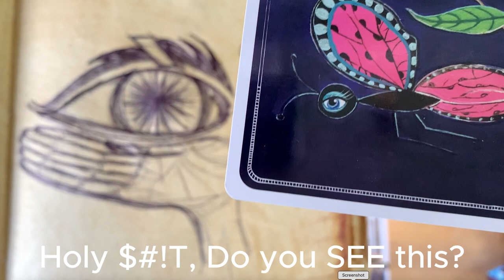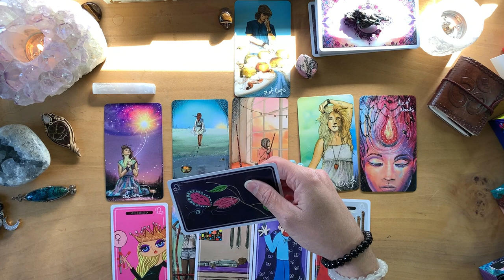Are you seeing eye to eye? See clearer when you meditate.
Intuitive Tarot Readings: Twin Flame 1111, Soulmate, Love, Family, Friends, Relationship, Money, Finances, Career, Community, Creativity, Personal Expression, Inner Healing, Health, Chakras, Vibrations, Energies, Spirit Animals, Arc Angels, Spirit Guides, Higher Knowing, Awakened, Third Eye, Dreams, Universe, Planets, Stars, Constellations, Moon Phases, Astrology, Birth Chart, Navigation, North Node, South Node, Sun, Moon, Rising, Venus, Mars, Feminine, Masculine, Zodiac Signs, Aries, Taurus, Gemini, Cancer, Leo, Virgo, Libra, Scorpio, Sagittarius, Capricorn, Aquarius, Pisces, 12 Astrological Houses, Numerology, New Beginnings, Union, Collaboration, Foundation, Changes, Harmony, Spirit, Manifestation, Wisdom, Master Numbers, 11, 22, 33, 44, Amplified Numbers, 1111, 2222, 3333, 4444, 5555, 6666, 7777, 8888, 9999, Signs, Synchronicities, Right Path & Divine Timing. What do you SEEK?

Hello!

My name is Tara.

Sun = Cancer
Moon = Scorpio
Rising = Taurus
Venus = Gemini
North Node = Virgo

As a spiritual healer, tarot reader and interior designer my goal is to create a space that is completely in tune with you and what you desire in your life. My approach is gentle and supportive, focused on uncovering your own inner wisdom and power. My sessions are designed to help you tap into your innate intuition and use it to create the life that's perfect for you. Whether you are looking for personal empowerment or guidance in your professional life, I'm here to help you on your journey.

YOU will tap into your Intuition to find the answers that you SEEK. I am here to be a clear channel for the messages to come through from spirit. I use Tarot cards as a tool for growth, to be interpreted and analyzed for your greatest good and for the good of others. Take what resonates and leave the rest for someone else, these are general readings for the collective. Some messages may not be for you, however, you may see or hear messages that I do not see or hear and these will need to be accounted for in your reading as well. TRUTH will be revealed, be forewarned, this is RAW material which could rub you the wrong way. Ultimately the power of choice on how you decide to collect your messages and take action from what you have learned is always up to you. This channel is about having fun, learning new things and to opening yourself up to new ideas and inspiration in many areas of your life: Love, Career, Money, Relationships, Family or WHATEVER YOU SEEK?

*If you would like to schedule a personal reading & get Swag please visit my